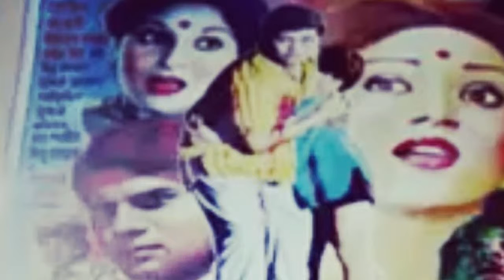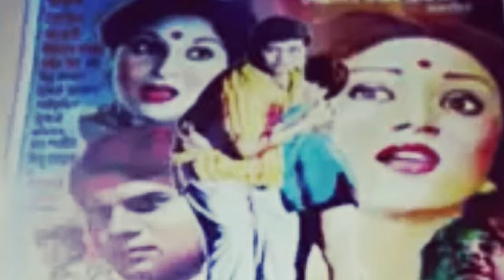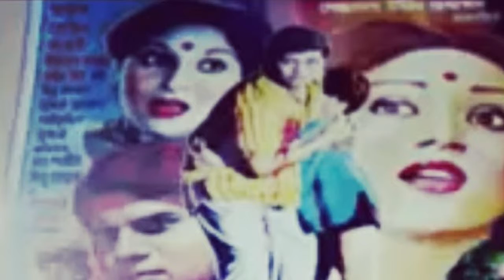ওলো ডেক্রা চুড়ি আরে রসিকা বুড়ি...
ছায়াছবি-রেশমী চুড়ি
পরিচালক- শিবলী সাদিক
শিল্পি- রুনা লায়লা
সুরকার- আলম খান
গীতিকার-মনিরুজ্জামান মনির
মুক্তি-১৯৮২